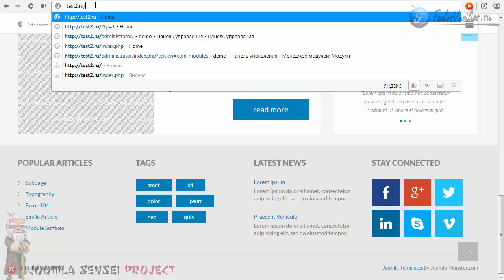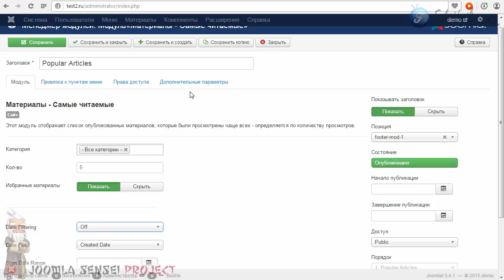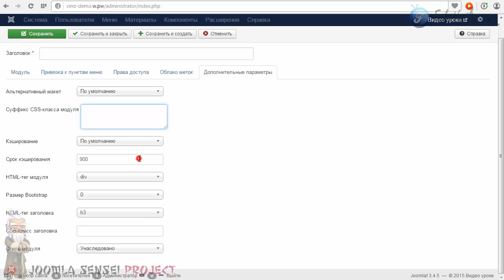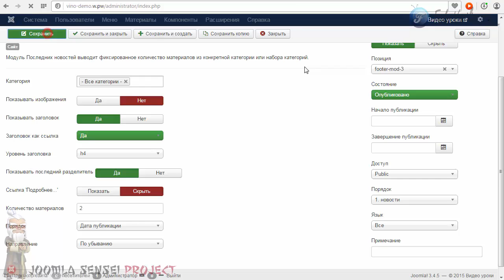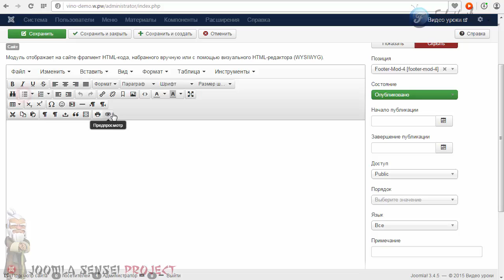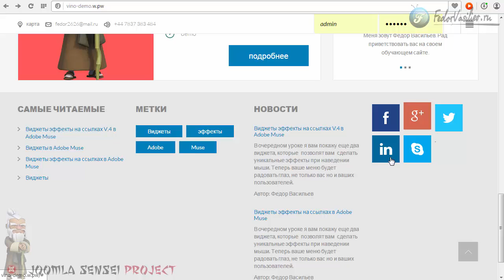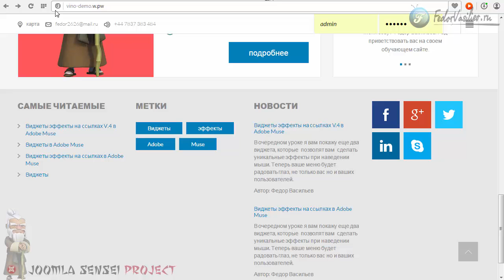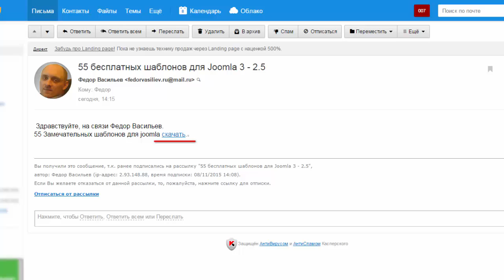33.Настраиваем шаблон JM Services ЧАСТЬ8 | Joomla Sensei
В этом уроке мы рассмотрим все модули которые находятся в подвале быстрого старта.